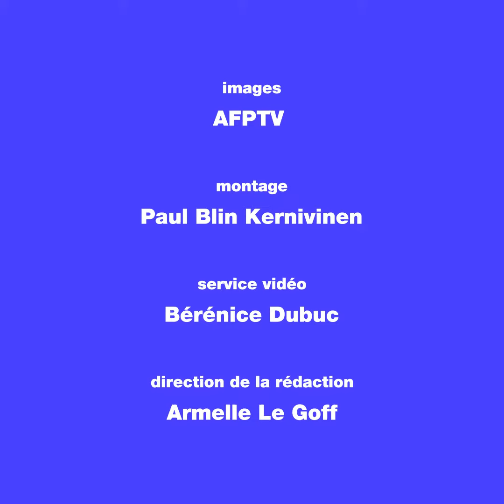Guerre en Ukraine: Un million de réfugiés ukrainiens ont fui vers la Pologne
C’est une barre symbolique qui ne représente qu’une partie du drame qui se joue en Ukraine. Selon ses gardes-frontières, la Pologne a annoncé dimanche à 19 heures GMT avoir vu plus d’un million d’Ukrainiens franchir la frontière depuis le début de la guerre.